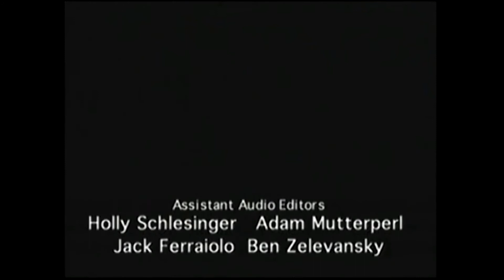home movies intro with Charlie brown and snoopy show intro